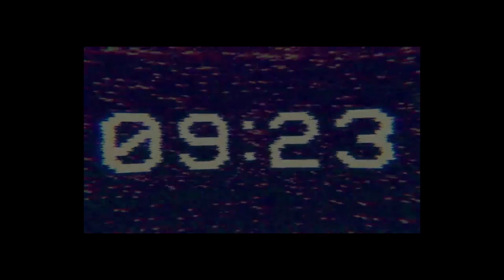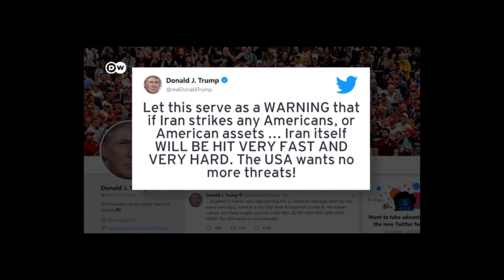GUSTO KO NANG SUMUKO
This is an emergency sa lahat ng modern titos and titas!! I will share everything in this video so hopefully matapos mo hanggang dulo and i hope that after this somehow maging okay na kalagayan natin. Please keep in mind that this is somehow relevant in our life kasi hindi nga talaga natin alam kung saan ito papunta. Praying for everyone and hopeful that this video could help each modern tito or tita out there!

SLEX, napuno ng mga sasakyan para mamigay ng relief goods sa Taal evacuees by MG TV PH

End of the world movie scenes compilation HD1080 by kukankanhonga (Movie Clip from 2012 Movie, Columbia Pictures)

Dante's Peak Official Trailer #1 - Pierce Brosnan Movie (1997) HD (Clip from Dante's Peak, 1997, Universal Pictures)

Feeling mo tito or tita na yung age mo? Pero pang kuya at ate palang din ang feeling? Wag na tayong indenial! Start working on yourself! To become modern titos and titas!

Metadata:
End of the world, Katapusan ng mundo, Wuhan Virus, Corona Virus, Australia Bushfire, Natural Calamity, Update, Tito Tabs, TitoTabs, Tito Tabs vlogs, TitoTabsvlogs, Adulting, Adulting vlogs, Adulting with Tito Tabs, Philippines, Filipino Vlogger, YoutubePH, Youtube Philippines, Youtube Pilipinas